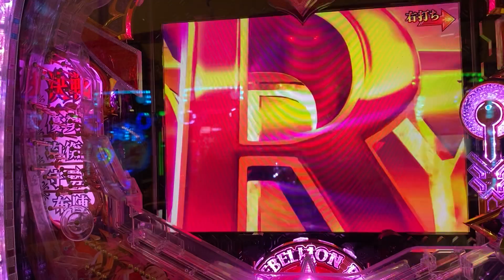コードギアス反逆のルルーシュ〜お気楽バージョン〜 座ってるルルーシュかっこいい(=´∀｀)人(´∀｀=)